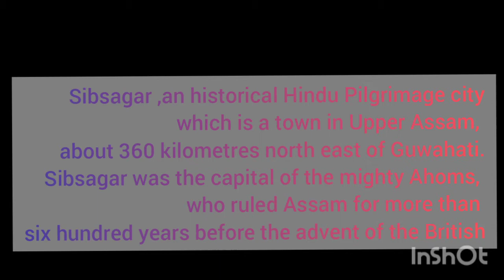Sivasagar: Historical monuments.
SIVASAGAR:-Historical place of Assam